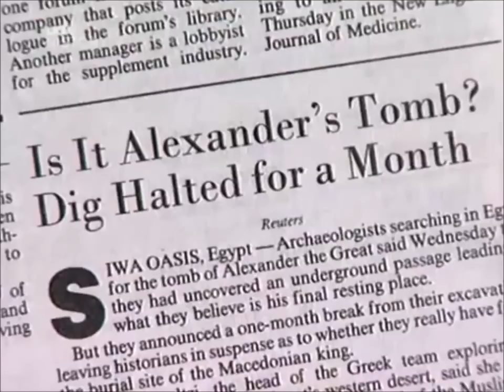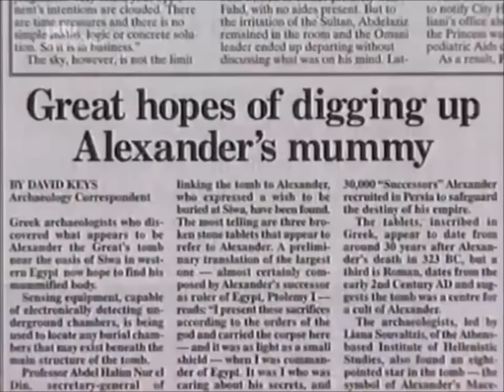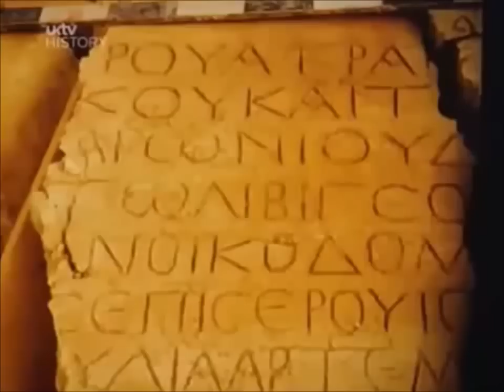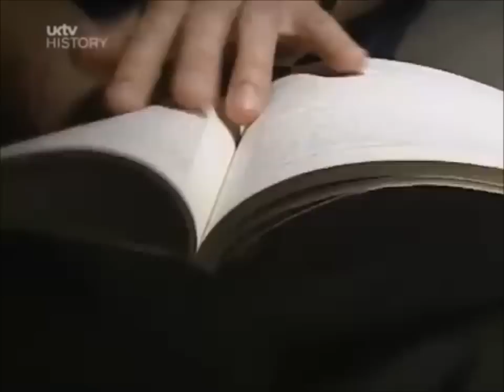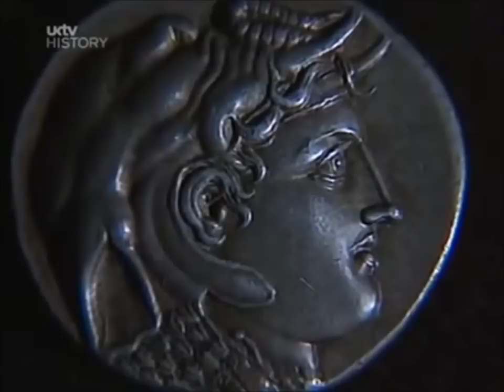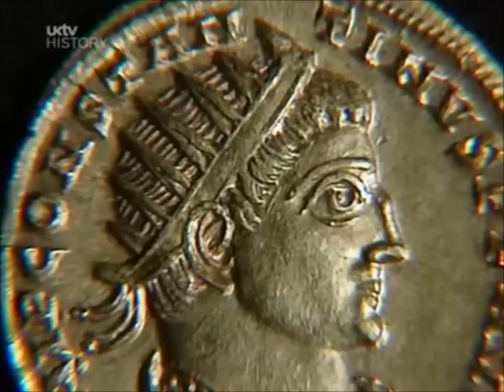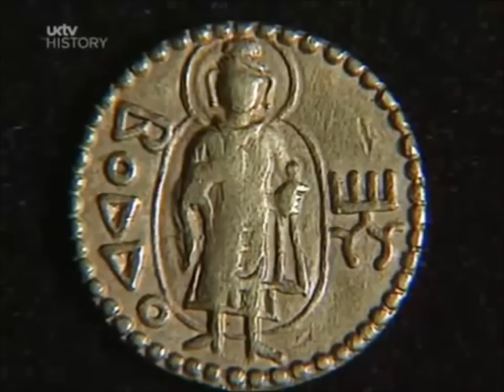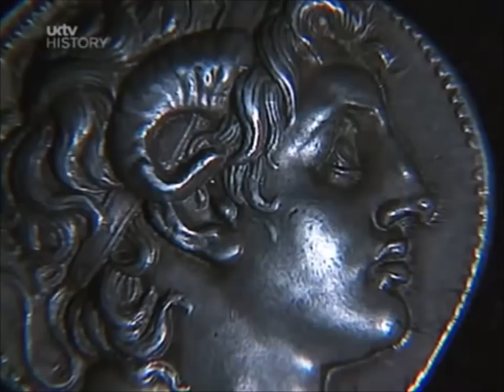BBC Documentary: Alexander the God King (the influence of the Great Greek King)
Alexander the Great (July 356 – June 323 BC). Born in Pella, Greece. Died in Babylon.
Alexander is a Greek name and it means "the protector of men". Alexander was the King of ancient Macedonia, the Greek State in ancient northern Greece (Macedonia today is the name of the State in modern northern Greece). Macedonia in Greek means "long land".
Alexander became the hegemon of all Greeks with unique goal the conquest of the (back then) world and the spreading of the ancient Greek values, philosophy and culture.
Archaeologist Tony Spawforth reveals the influence of the Greek King, Alexander the Great, to the global thought, philosophy and religion(s).